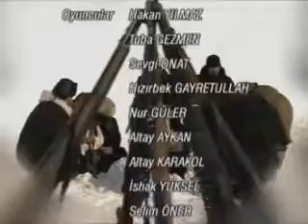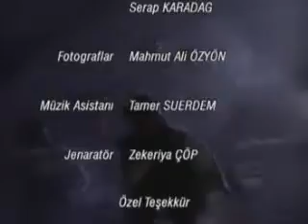SÜRGÜN ve ÖLÜM | DOĞU TÜRKİSTAN | " BİR GÖÇ HİKAYESİ " BELGESELİ - YÜKSEK KALİTE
7. BÖLÜM - SÜRGÜN ve ÖLÜM  | DOĞUTÜRKİSTAN| " BİR GÖÇ HİKAYESİ "
“Sürgün ve Ölüm”, dillerini, dinlerini, namuslarını korumak için yüzyıllardır yaşadıkları topraklardan sürülen insanlarımızın, acılarla, ihanetlerle, işkencelerle dolu “göç”ünü, belgeler ve tanıklarıyla anlatan çarpıcı bir belgesel film. Düşünün ki sizden yüzyıllardır yaşadığınız toprakları, evinizi, barkınızı, bağınızı, bahçenizi hatta atalarınızın mezarlarını bırakıp gitmeniz isteniyor.

Benzer içerikteki videoların devamı için 👍  BEĞENİP,  KANALA ABONE 🔔 olmayı unutmayın.
Önerileriniz için aşağıya yorumlarınızı bekliyorum.